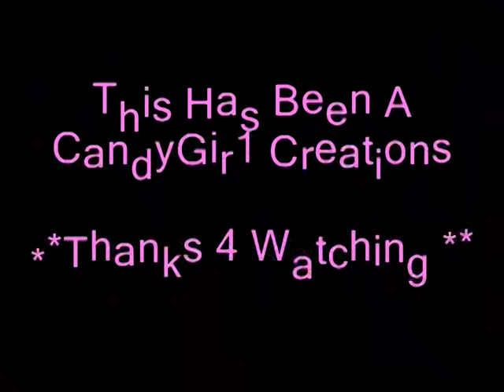Electro Rock vs TKO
SONG:   Don't Stop The Rock
ARTIST: Freestyle